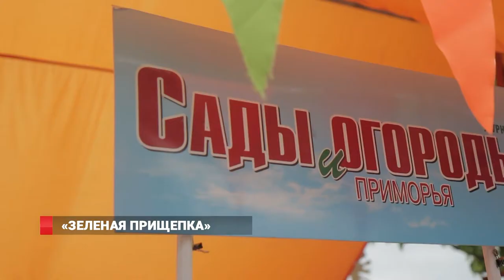Фестиваль "Зеленая прищепка" провели в Штыковских прудах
Фестиваль хэнд-мэйда! Именно так еще говорят про мероприятие под названием «Зеленая прищепка». Каждый год в арт-парке «Штыковские пруды» оно объединяет всех, кто делает что-либо своими руками. А также тех, кто хочет обучиться различным техникам, приобрести какие-либо изделия или просто отдохнуть на свежем воздухе.